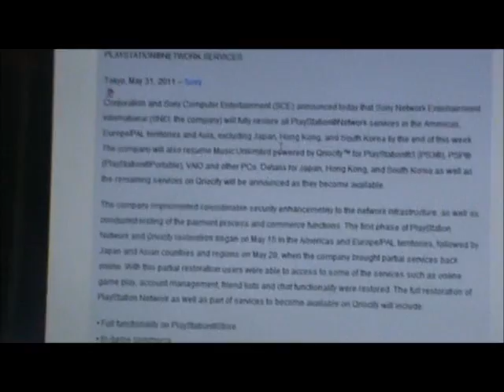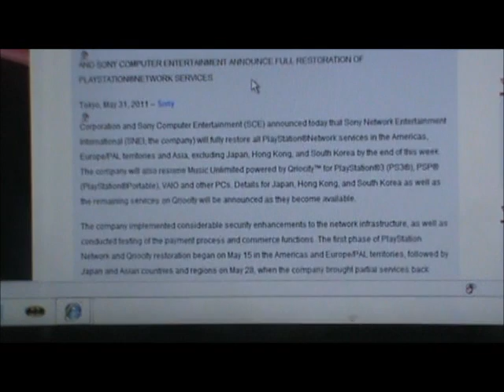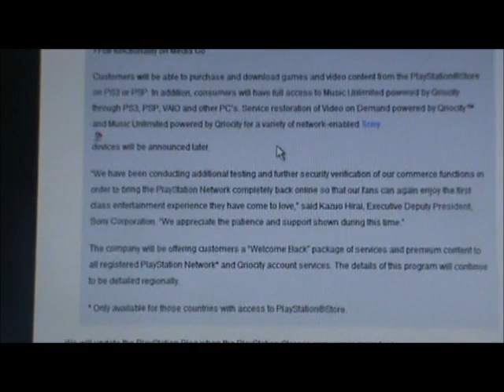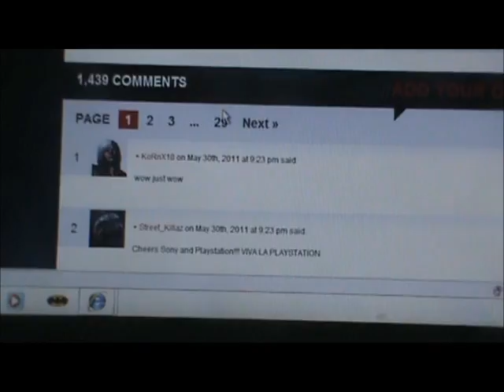Playstation Store To Return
psn comes back June 4